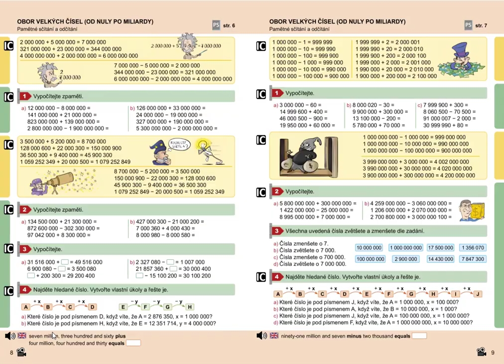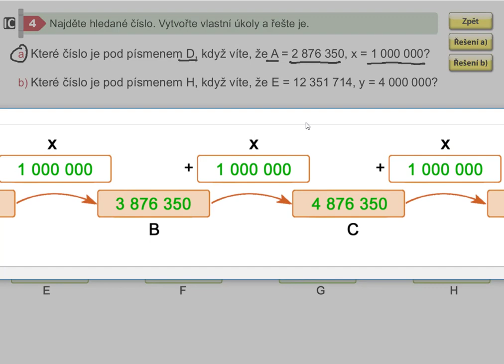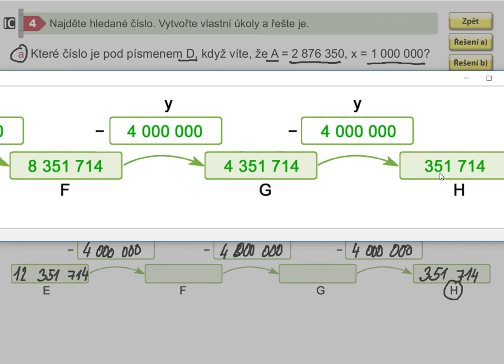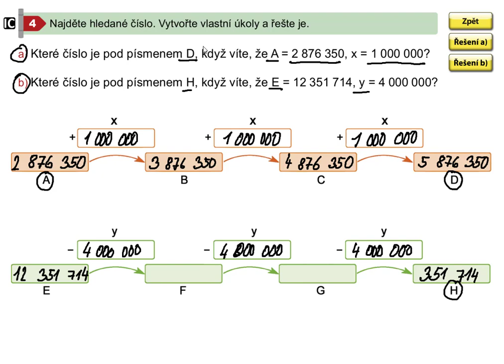Obor velkých čísel (pamětné sčítání a odčítání), Mat. mat. pro 5.roč., 2. díl, str. 8, cv. 4